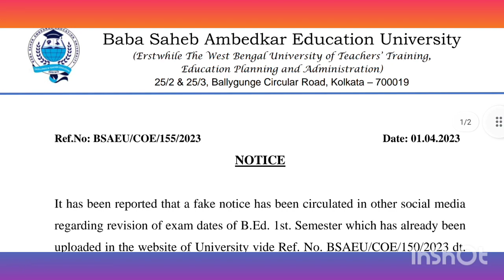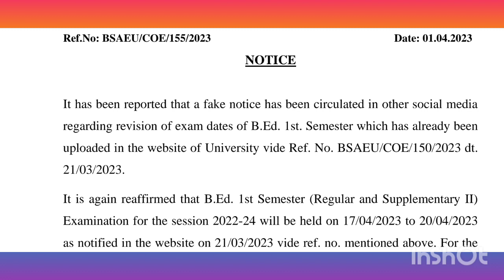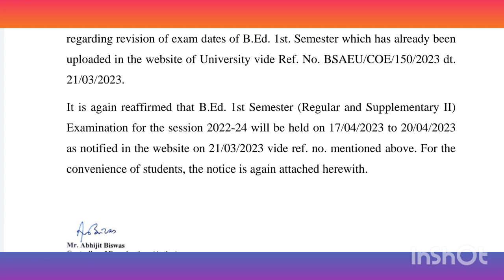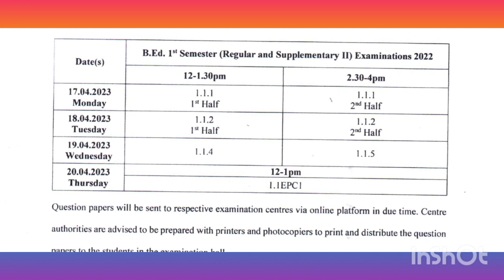B.ed exam date 2023||B ed 1st semester exam date||b ed 2022-24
wbuttepa 1st sem
wbuttepa b ed course 1.1.1 1st half suggestion
wbuttepa b.ed 1st sem suggestions
b.ed course 1.1.1-1st half suggestion
b.ed previous year questions
b.ed 1st semester suggestion 2023
b ed 1st semester question paper 2021
b.ed 1st sem suggetion
wbuttepa b.ed 1st semester suggestion
wbuttepa b.ed 1st sem epc 1 suggestion
B.ed exam date
Exam date b ed 2023
B.ed 1st semester exam date 2023